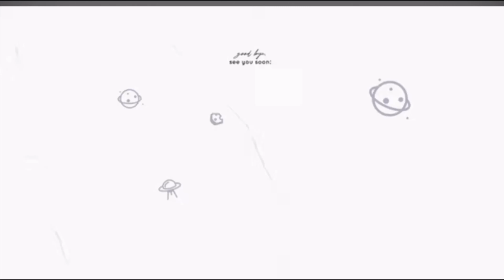Thrunkar basket ball tournament 🏀 day-1 // Kullu // Norbulinga // Manali // Patlikuhal // Tso-Mandi